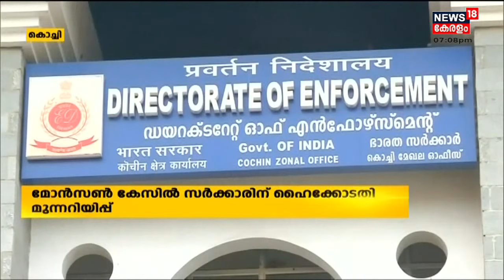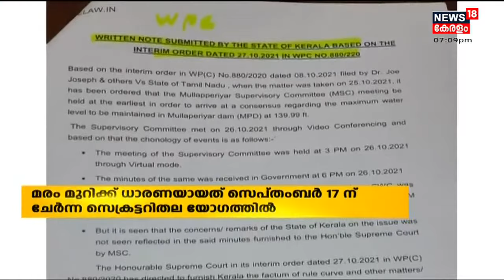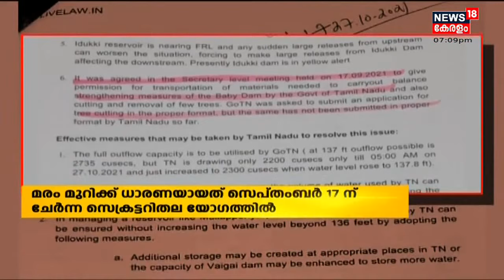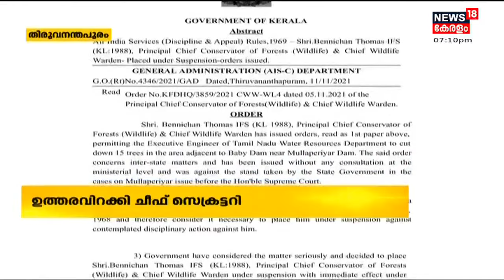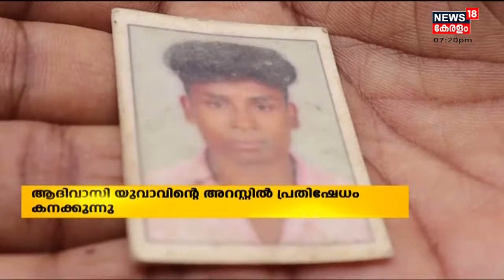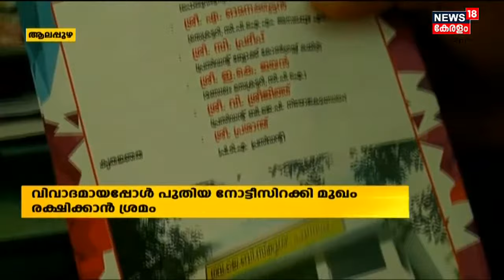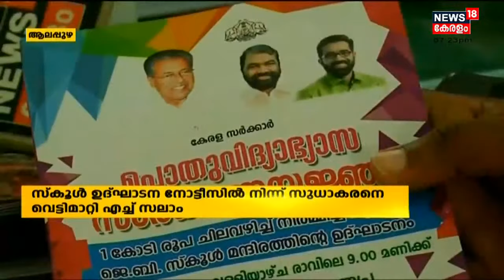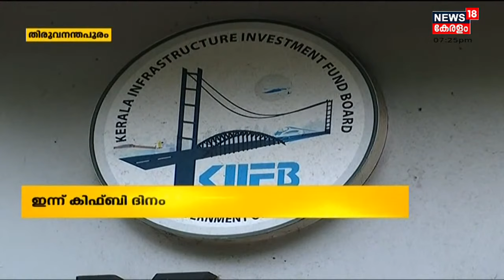Malayalam News @ 7 PM | ഏഴ് മണി വാർത്ത | 11th November 2021